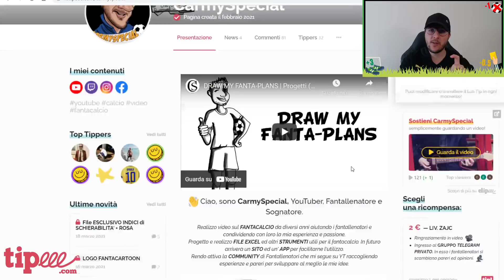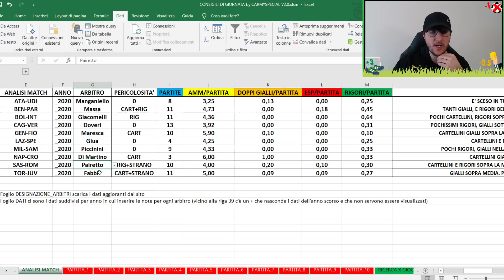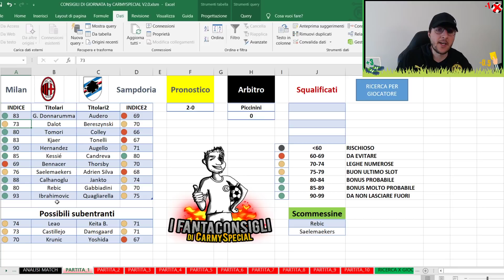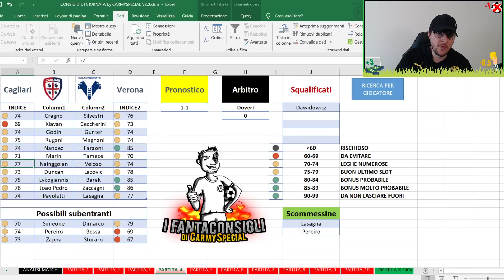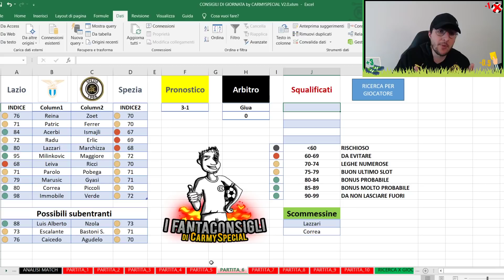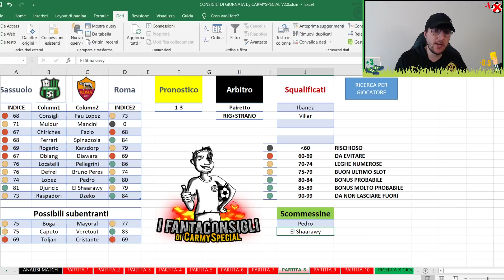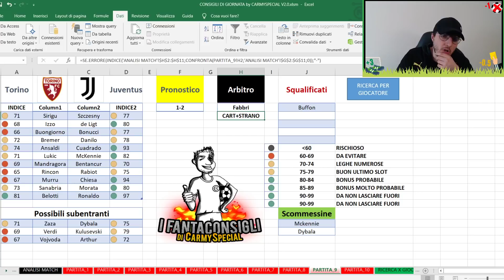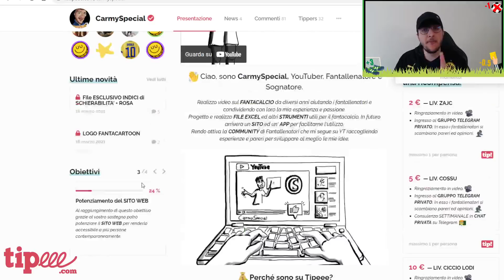Ecco gli INDICI! CONSIGLI FANTACALCIO 29^ Giornata SERIE A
CONSIGLI FANTACALCIO 29^ Giornata SERIE A fantacalcio